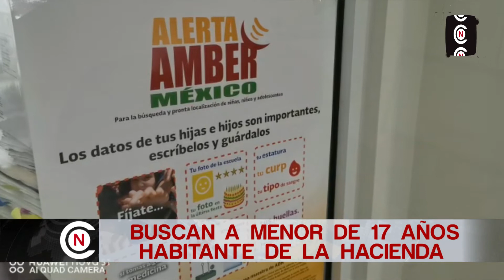REPORTAN COMO DESPARECIDO A MENOR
Marisol Treviño, ministerio público de la Fiscalía de Desaparecidos, señaló que se reportó a un menor de 17 años desaparecido, salió hace poco más de una semana de su domicilio ubicado en la colonia La Hacienda, ya se realiza la búsqueda correspondiente.